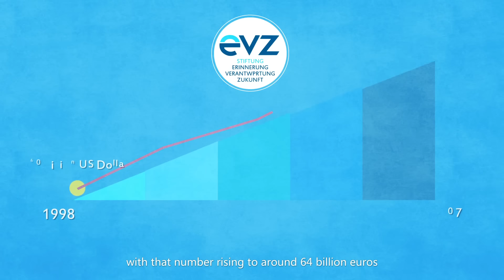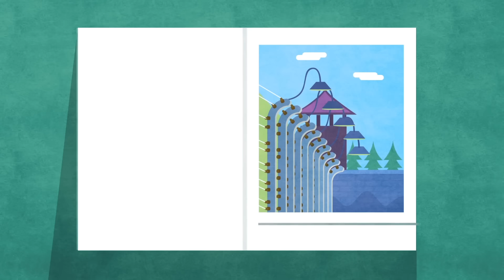Have Countries Kept Their Post WWII Promises?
In the post-war world, both Axis and Allies powers have made their promises. Today, we are look to the past  to see whether these countries have kept their word.